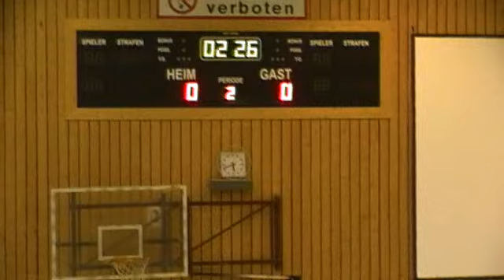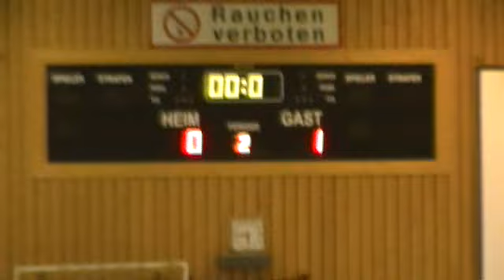Halbfinale / UPC-Nachwuchscup 2011 der U12 (Jhrg. 2000)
SVG Reichenau-Innsbruck gegen TaF Glonntal U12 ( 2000er) im Halbfinale im UPC-Nachwuchscup Innsbruck.